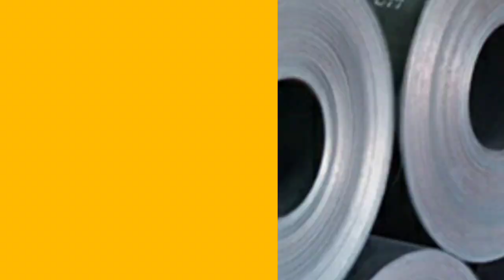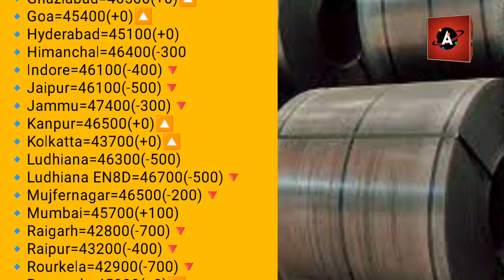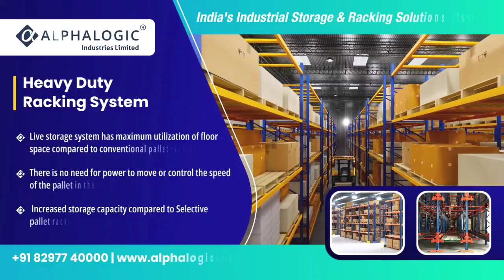Metal Market updates, Steel ,Copper, Brass ,Zinc, Aluminium spot price